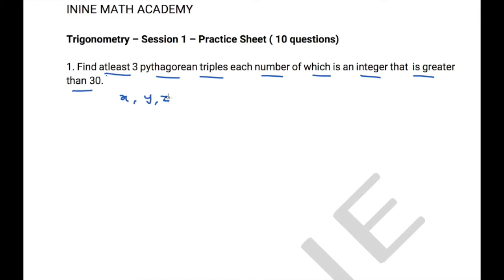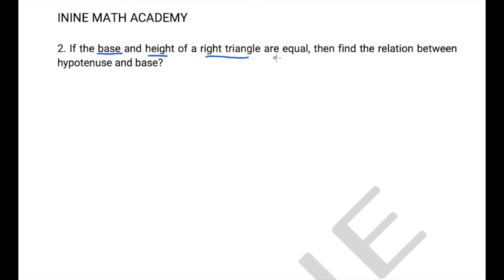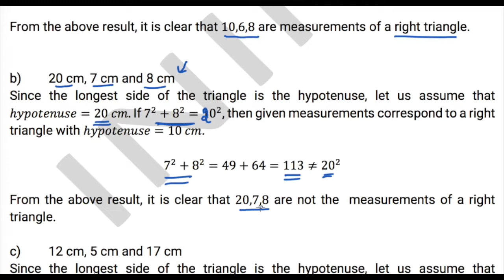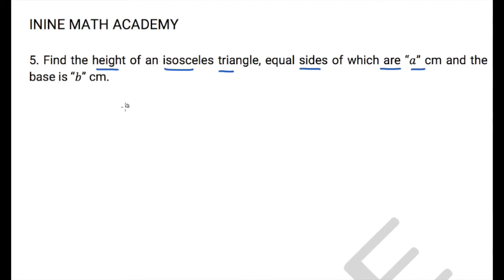Worksheet - Q1 - Q5 Trigonometry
Learn Trigonometry through problem solving. Solutions for Q1 - Q5 of ININE Trigonometry course.